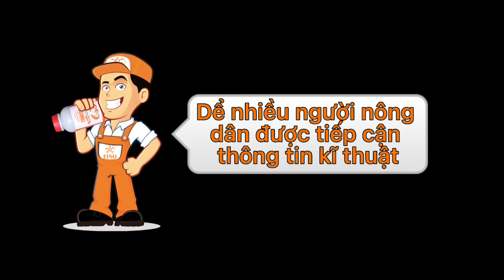Cách Giữ Cây Ổn Định, Không Thối Trái, Thán Thư, Rụng Lá Chân | Kỹ thuật trồng Ớt mùa mưa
***Tính Chất Sản Phẩm***
- GP 90: Phân bón hữu cơ hỗn hợp chứa Fulvate (muối của Fulvic) nhập khẩu Mỹ.
- VS FINO x10: Vi sinh mật độ cao chặn bệnh: nứt thân xì mủ, thối nhũng, thán thư, héo xanh, ghẻ, thối rễ, bã trầu, mắt cua,.. Vi sinh tiếp tục phát triển ở vườn, hiệu quả kéo dài.
- VS FINO: Ngăn ngừa héo xanh, thối rễ, tuyến trùng.  Phun lá ngăn ngừa đốm lá ướt rụng lá chân, thối trái.
- TOMTOI: Xanh bền màu mỡ gà, cứng cây, dày lá, chắc trái, nặng trái.
- FINO NỀN cung cấp nền nguyên liệu dinh dưỡng đa dạng, đầy đủ chất giúp cho tế bào có kết cấu vững chắc hơn, cây phát triển bền hơn, nặng ký, màu đẹp, quả ngon ngọt hơn.
- CaBoSi (Canxi Bo Silic): Chống rụng bông, tăng đậu trái, chống nám trái, cứng chắc trái. Bổ sung Silic giúp cây tăng sức chống chịu, tăng đề kháng. Canxi dạng Chelates dễ hấp thu hơn, tối đa hơn so với sản phẩm thông thường.
- Gói 3k: Cây vươn cao, bật mạnh nhưng vẫn dày lá, tốt bền, năng suất đạt đỉnh cao.
- Xô 3k: Kích rễ, kích đọt. Vừa bật, vừa bền, hữu cơ cao. Nguyên liệu có độ hữu cơ (nước) cao lên đến 20%.
- Can Tưới: Hữu cơ nước từ động thực vật. Bổ sung Humic
Humic[k]Mỹ
- Humic[k] Mỹ: Kích rễ, kích đọt, tăng hấp thu dinh dưỡng, ổn định pH, phục hồi cây suy, vàng lá thối rễ.
- TRICHO FINO: Kiểm soát hiệu quả nấm bệnh, phân giải lân, giải độc hữu cơ, cân bằng pH đất, ủ hoai phân chuồng_vỏ cafe_rơm rạ.
- Nấm Ký Sinh FINO: BT sản sinh ra Protein độc tố phá hủy dạ dày loài miệng nhai. Nấm xanh phát tán bào tử ký sinh hút dinh dưỡng bên trong côn trùng gây rụng đốt, rụng cánh.

- CNDakLak: 77 Nơ Trang Long, An Lạc, TX.Buôn Hồ, Đăk Lăk
- CNĐN: Tổ 13, Ấp 1, xã Phú Lộc, Tân Phú, Đồng Nai
- CNĐT: TL849, Ấp Tân Trong, xã Tân Mỹ, Lấp Vò, Đồng Tháp
- CNHN: 88 QL30, An Bình A, Hồng Ngự, Đồng Tháp
- CNTV: 1145, Ấp Trà Ốp, xã Tân An, huyện Càng Long, tỉnh Trà Vinh.
- VPHCM: C5/39, đường số 11, phường Linh Xuân, TP. Thủ Đức, HCM
- CNDA: Khu Đô Thị Trung Tâm Hành Chính Thị Xã Dĩ An, Bình Dương
- NMSX:
  + Xưởng 1:Số 101, Khóm Thành Nhân, Xã Thành Lợi, Bình Tân, Vĩnh Long
  + Xưởng 2: Ấp 4, Phú Lộc, Tam Bình, Vĩnh Long

Fino - Đổi Mới Nông Nghiệp Việt